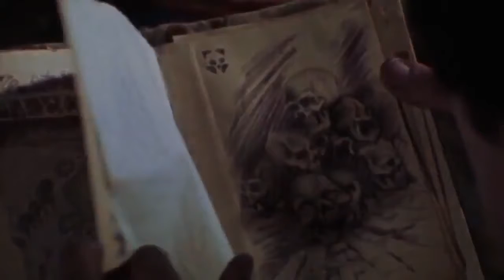The Evil Dead (1981) Trailer